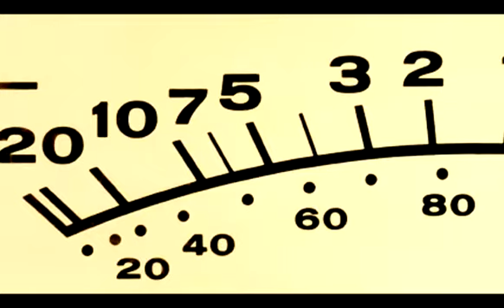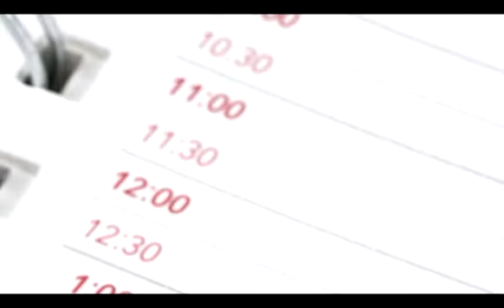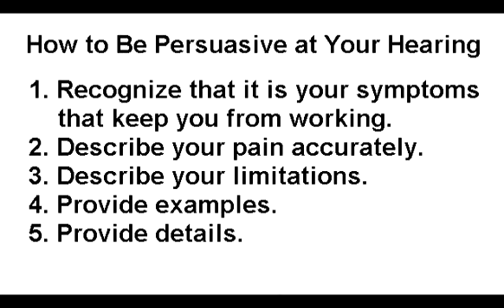Lillesand & Wolasky: How to Be Persuasive at Your Clearwater Social Security Disability Hearing